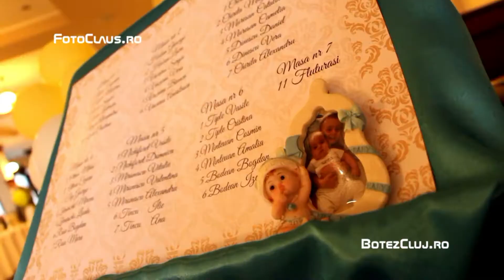BotezCluj ro Filmare Demo 1 FotoClaus ro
Filmare Botez Cluj, film botez, Cameraman Botez Cluj